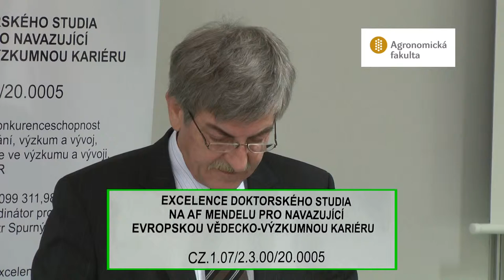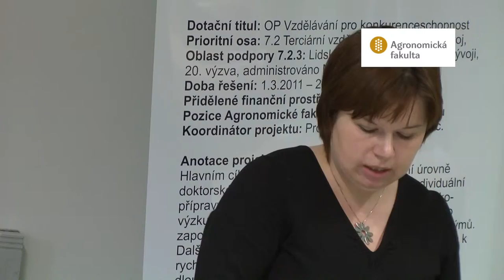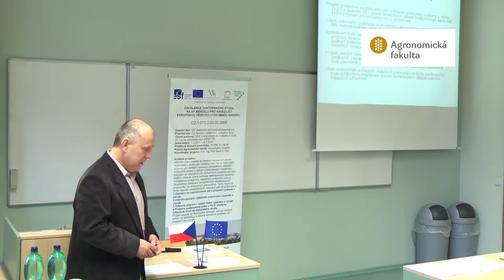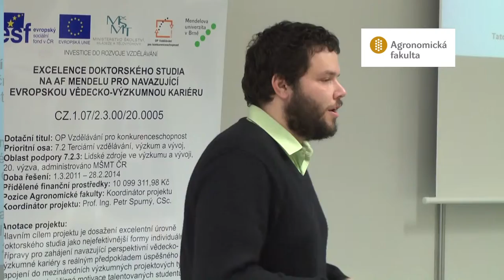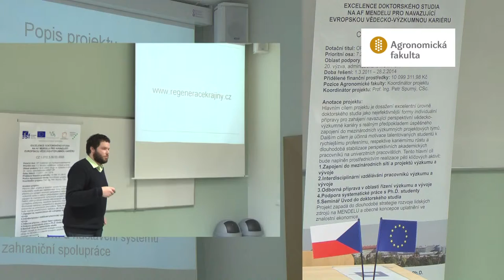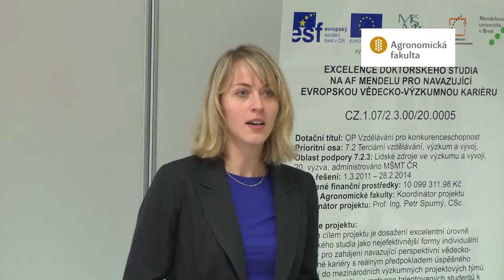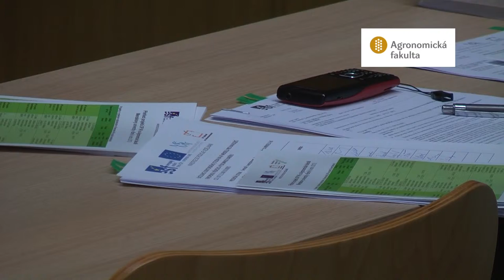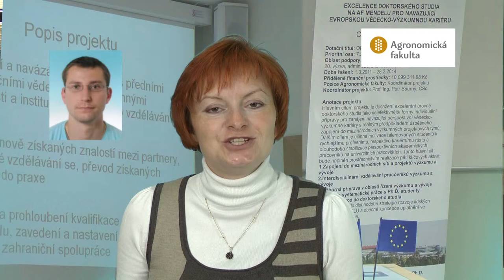Seminář AF - OP VK 13.1.2012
Seminář  AF MENDELU spojený s workshopem, který se konal na Mendelově univerzitě v Brně v posluchárně A12. Téma - řešení projektů OP VK. Dokumentem provází Ing. Gabriela Růžičková, PhD.